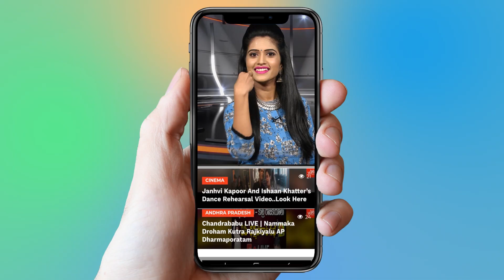పెళ్లిపీటలెక్కనున్న జబర్దస్త్ ప్రేమ జంట.. షాక్ అయిన రోజా, నాగబాబు | Jabardasth | YOYO Cine Talkies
పెళ్లిపీటలెక్కనున్న జబర్దస్త్ ప్రేమ జంట.. షాక్ అయిన రోజా, నాగబాబు

Surabhi.